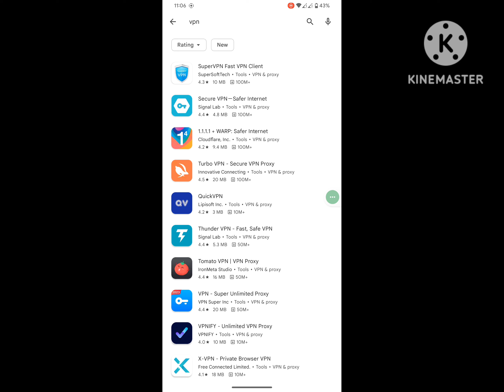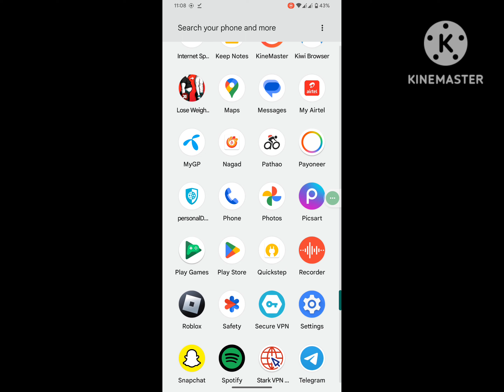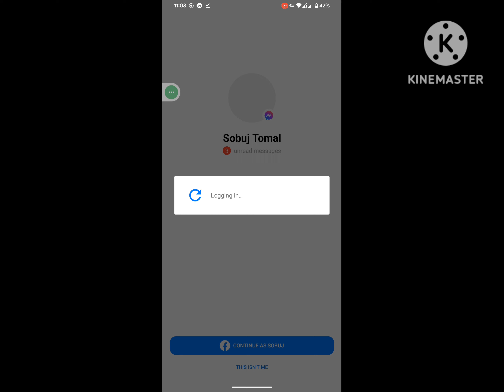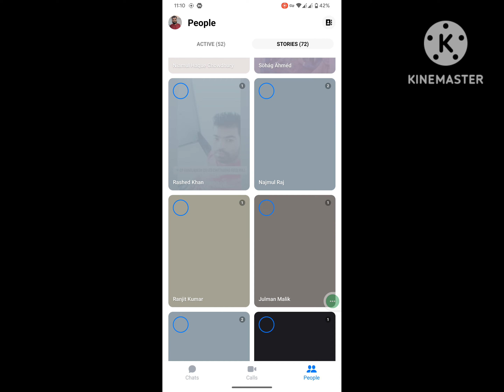Fix Why my messenger is not opening | why messenger is not responding | messenger not open problem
Are you looking for how to fix Why my messenger is not opening | why messenger is not responding | messenger not open problem ?  In this video I show you how to fix Why my messenger is not opening | why messenger is not responding | messenger not open problem .
I hope that this method solve Why my messenger is not opening | why messenger is not responding | messenger not open problem.

messenger not open problem
how to fix messenger not opening
messenger problem
messenger not working
মেসেঞ্জার ওপেন হচ্ছে না কেন
messenger isn't responding
why messenger is not opening
messenger is not opening
messenger open problem
why my messenger is not opening
how to open messenger
why messenger isn't working
fb messenger not opening
messenger not responding problem
messenger
can't open messenger
messenger is not responding
messenger can't open
messenger is not working
why messenger not opening
how to solve messenger problem
messenger not opening problem
redmi note 8 messenger problem
why my messenger not working
messenger doesn't work
my messenger is not opening
how to fix messenger
not open messenger
messenger doesn't open
messenger not open
how to open messenger not working
messenger error
messenger not working on xiaomi
messenger problem solve
can't open messenger app
messenger app not opening
what to do when messenger is not working
why not open messenger
messenger app not working
oppo f1s messenger not working
what to do if messenger is not opening
messenger bug
my messenger is not working
not working messenger
xiaomi messenger problem
ayaw mag open ng messenger
cannot open messenger in facebook
fb messenger not working
hindi ma open ang messenger
how fix messenger not opening
how to fix messenger not responding
open messenger
problem messenger
what should i do if my messenger is not working
when messenger is not working
why i can't open my messenger app
মেসেঞ্জার ওপেন না হওয়ার কারণ
ano ang gagawin kapag hindi mabuksan ang messen...
aplikasi messenger tidak bisa dibuka
ayaw mabuksan ang messenger
ayaw magbukas ng messenger
can't open messenger on facebook
cannot open messenger app
co zrobić gdy messenger nie działa
facebook messenger not responding
facebook messenger open problem
how to fix messenger not working
how to fix messenger video call not showing
how to fix not working messenger
how to fix messenger not responding android
i cant open my messenger app
lỗi không vào được messenger
messenger not opening from facebook app
messenger not responding
messenger won't open
mi phone messenger not working
what to do if messenger isn't working
why is messenger not working on my phone
why is my messenger not working
ayaw gumana ng messenger
facebook messenger not working android
fix messenger problems
how to fix the messenger problem
how to open my messenger
lỗi messenger không vào được
messenger is not responding android
messenger not loading
how to fix not opening messenger
how to open messenger if not working
how to open messenger when its not working
how to solve messenger not opening problem
messenger is not working on my android
messenger not working on android
messenger open
messenger problem not open
messenger problem today
redmi messenger problem
what to do when messenger is not opening
why can't i open my messenger app
why i cant open my messenger
why messenger is not responding
why messenger is not working
why my messenger is not working
can't open chat in messenger
how to fix messenger isn't responding